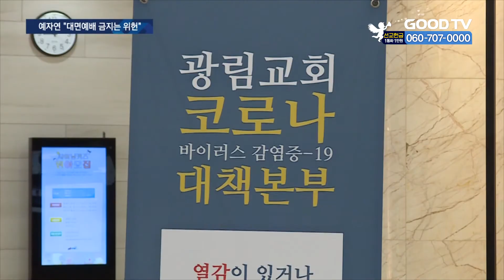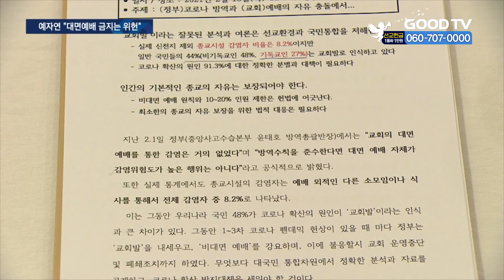“대면예배 금지는 위헌”…정부 상대 소송 [GOODTV NEWS 20210218]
'예배회복을 위한 자유시민연대'가 교회에 대한 방역조치로 대면예배를 금지한 것은 위헌이라며 정부를 상대로 헌법소원과 행정소송을 제기하고 나섰습니다. 또한, '교회발 코로나 확산'이라는 인식은 왜곡, 과장됐다며 바로잡아야 한다고 목소리를 높였습니다. 조유현 기자의 보돕니다.

이달 초 중앙사고수습본부 윤태호 방역총괄반장은 "대면 예배를 통한 감염은 거의 없다"고 발표했습니다. 또한 중앙방역대책본부 통계에서도 종교시설의 감염자는 전체 감염자 중 8.2%에 불과한 것으로 나타났습니다.

‘예배회복을 위한 자유시민연대’ 예배회복위원장 손현보 목사는 이 같은 공식 자료를 근거로 “정부의 대면예배 금지는 헌법 위반”이라고 주장했습니다.

(손현보 예배회복위원장 / 예배회복을 위한 자유시민연대)
"제한한다고 할지라도 최소한으로 해야 되는 것이고 그 경우에도 시기나 장소나 방법을 최소화하는 방법을 간구해야 하는 것이 헌법의 기본 정신인데 헌법에서 보장하는 종교의 자유가 심대하게 침해를 당하고 있다고 생각합니다."

예자연은 “여론조사를 보면 국민의 48%가 코로나 확산의 원인으로 ‘교회’를 지목하고 있다”며 “이로 인해 한국 교회에 엄청난 피해가 발생하고 있다”고 지적했습니다. 이런 내용을 주장하고 있는 예자연은 앞서 예배의 자유를 회복하기 위해 헌법소원 3건, 행정소송 5건을 제기했습니다.

예자연은 종교시설을 제외한 일반시설 감염비율 91.3%에 대한 분석이 먼저 이뤄져야 하며 정부가 선교기관, 교육기관, 식당 시설 등을 구분한 세부적인 방역대책을 수립해줄 것을 요청했습니다.

* 방송시간
 GOODTV NEWS

● 본방 : 월 ~ 금요일 21:50
● 재방 : 화 ~ 금요일 06:50  /  토요일 06:00
● 삼방 : 화 ~ 금요일 12:00   /  토요일 14:00

* 시청방법

- IPTV: KT Olleh TV 234번, SKB Btv 303번, LG U+ 273번
- 위성TV: KT 스카이라이프 193번
- 케이블: Btv 케이블 224번, LG헬로비전 289번, 딜라이브 303번, HCN 545번(서울),